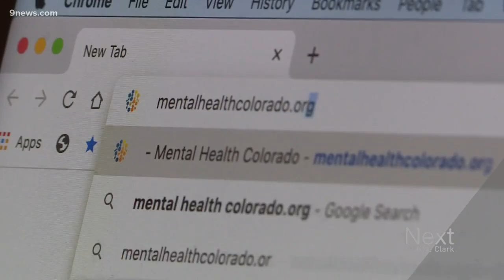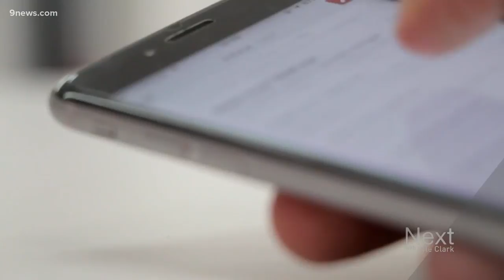Feeling lonely during the pandemic? Mental Health Colorado offers good old-fashioned conversation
The new program is called "In This Together" and is a way for people to connect with others with a simple chat.